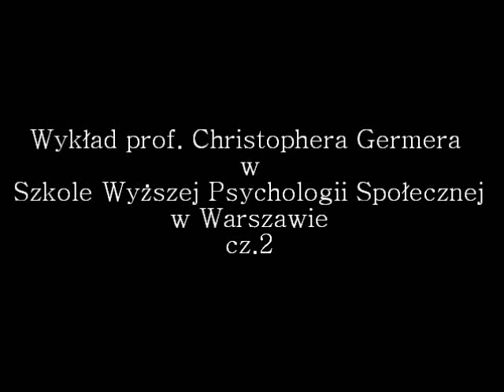"Mindfulness" - prof. Christopher Germer (cz. 2)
Christopher K. Germer, PhD -- jest psychologiem klinicznym specjalizującym się w uważności (ang. mindfulness), akceptacji oraz w terapii opartej na współczuciu (ang. compassion). Jest klinicznym instruktorem psychologii w Szkole Medycznej Harvarda i członkiem-założycielem Instytutu Medytacji i Psychoterapii.
Profesor Germer prowadzi wykłady na całym świecie na temat uważności oraz współczucia wobec siebie samego, jest jednym z redaktorów uznanej przez profesjonalistów książki „Mindfulness and Psychotherapy" oraz „The Mindful Path to Self-Compassion", a także redaktorem książki, która niebawem zostanie opublikowana „Wisdom and Compassion in Psychotherapy".